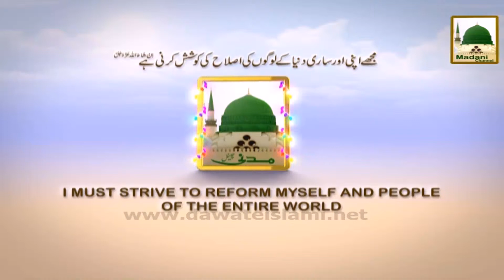Package - Pak Hanafi Kabina Markaz-ul-Auliya Pakistan Main Ijtima-e-Milad Kay Manazir